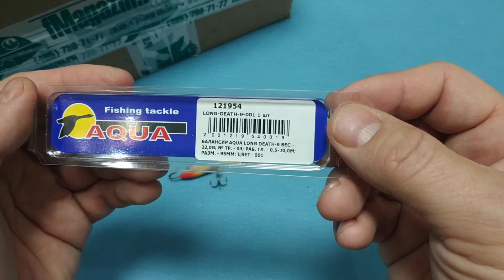Видеообзор балансира Aqua Long Death-9 по заказу Fmagazin